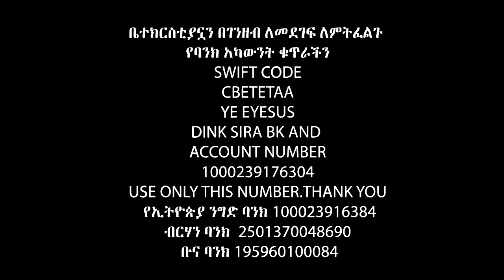ድራግ አቅምሰውት 5 ዓመት…Apostle Israel Dansa /Jesus Wonderful tv